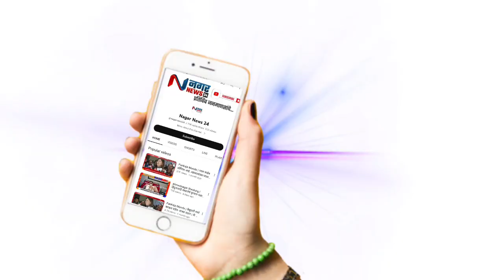अहमदनगर - आ.संग्राम जगताप यांनी सामाजिक कार्यकर्ते हेरंब कुलकर्णी यांच्या तब्येतीची विचारपूस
अहमदनगर - आ.संग्राम जगताप व मा.जि.प अध्यक्ष शालिनी विखे पाटील यांनी सामाजिक कार्यकर्ते हेरंब कुलकर्णी यांच्या तब्येतीची विचारपूस